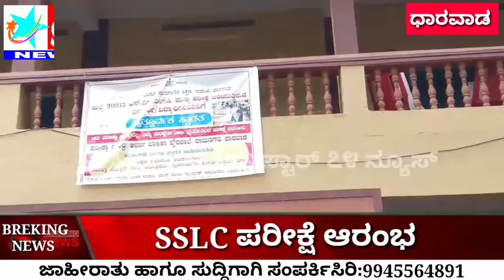ಧಾರವಾಡ : ಸುರಕ್ಷತೆಯೊಂದಿಗೆ ಎಸ್ಎಸ್ಎಲ್ಸಿ ಪರೀಕ್ಷೆ ಆರಂಭ